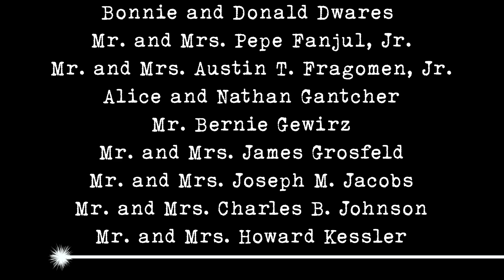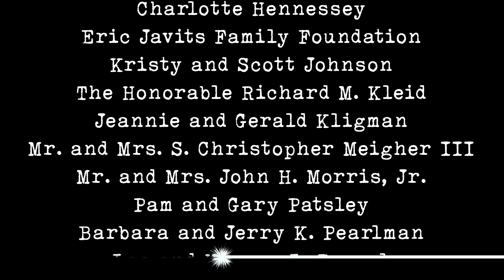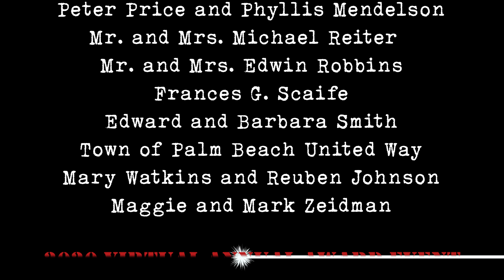2020 Virtual Annual Award Event -“A Conversation with Former FBI Director, Louis Freeh”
The Palm Beach Civic Association’s only fundraiser was presented virtually on November 19th.  Chairman and CEO Bob Wright conducted the interview style program with Director Freeh following the 2020 presentation of the William J. “Bill” Brooks Community Service Award to J. Ira and Nicki Harris.

We are grateful to Florida Crystals for their generous sponsorship, and to all of the event donors for their remarkable support.